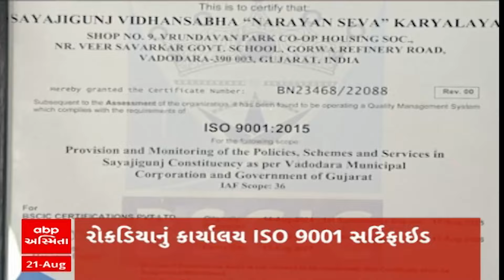ABP Asmita News Headlines | રાતના 8 વાગ્યા સુધીની TOP Headlines | 8 PM 21st August 2024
ABP Asmita News Headlines | રાતના 8 વાગ્યા સુધીની TOP Headlines | 8 PM 21st August 2024Political Updates LIVE | Gujarat Rain News LIVE | Congress Nyay Yatra | Paris Olympic 2024 | LIVE